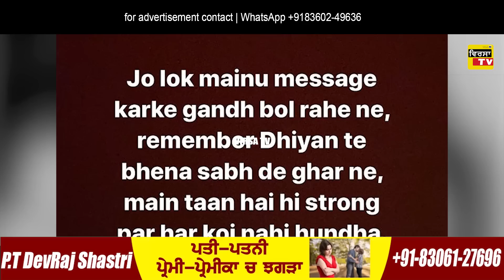Mandy Takhar Viral Video - ਅਸ਼ਲੀਲ ਵੀਡੀਓ ਦਾ ਵੱਡਾ ਸੱਚ ਆਇਆ ਸਾਹਮਣੇ - ( CALL RECORDING )